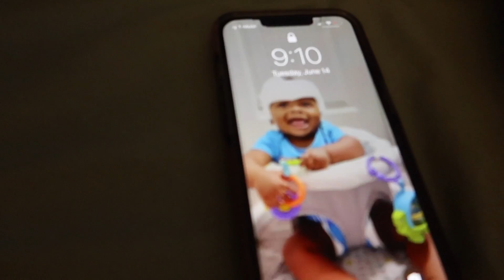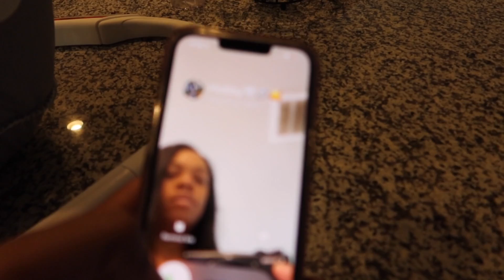My SOLO MOMMY MORNING ROUTINE WITH A 7 MONTH OLD BABY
Use my code : myjazzy

F.A.C.E.B.O.O.K : MYJAZZYLIFE
I.N.S.T.A.G.R.A.M : @Myjazzylife_
S.N.A.P.C.H.A.T : @Jassieihoop10
T.IK.T.O.K : myjazzylife_10
Clubhouse: MyJazzyLife